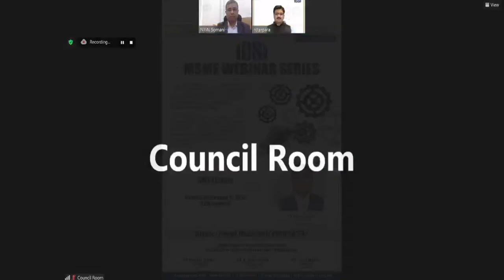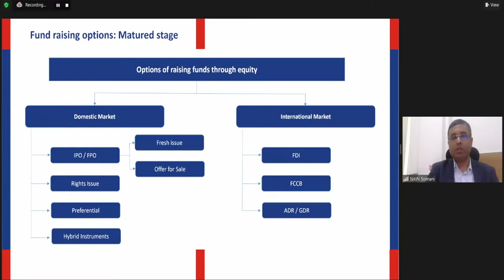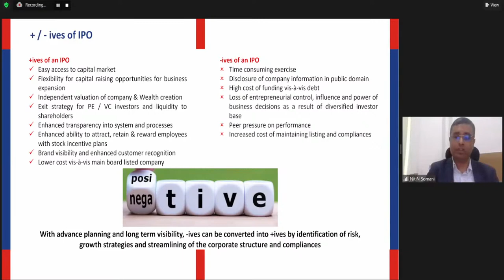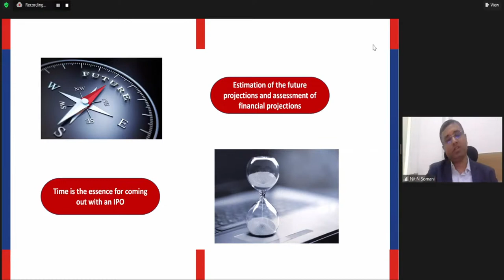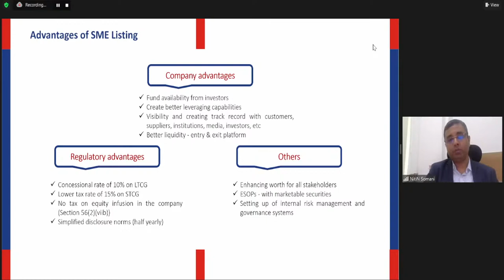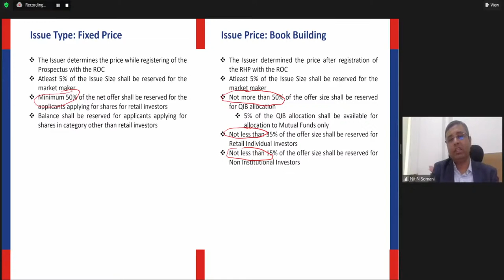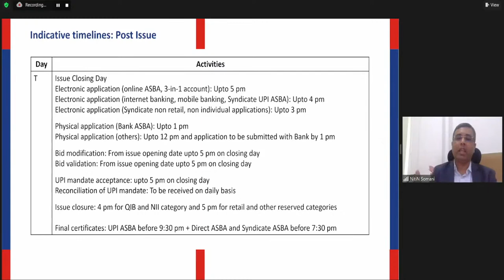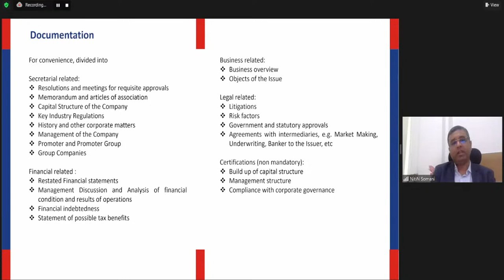Live Webinar on SME Listing